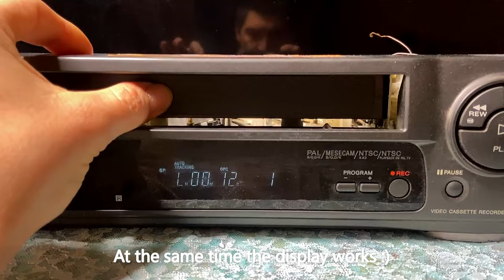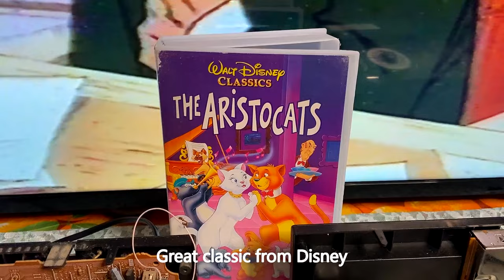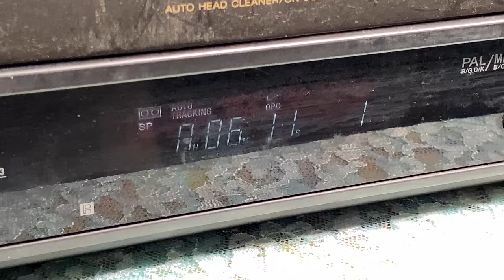Video Cassette Recorder from SONY. Japanese quality and reliable device from the 90s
Sony SLV-X312
I repaired a Sony video cassette recorder. It turns out that here it was necessary to connect two wires together (I don’t know who disconnected them). I also found a Pinch Roller inside the case (it was just lying there and I installed it in place).

Luckily for me, I had spare parts from another VCR that I used in this device.

Now I'm testing a VHS tape on this player and showing the process to you. It turns out that overall this VCR is working and in good condition. There is a display and a recording function.

Next time I will make a beautiful ASMR video with installing a video tape and loading it onto the head drum, rewinding the tape and ejecting the video cassette.